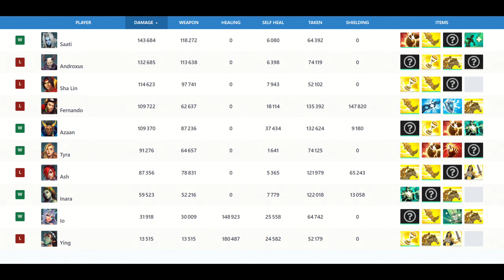SEASON 7 : 34 Kills Androxus to Start S7 (Stoozen) Paladins Grandmaster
Paladins Grandmaster Ranked Game with Top GM Stoozen.
Grandmaster Androxus gameplay (Stoozen) Top GM carrying with Androxus Dark Stalker talent.

Make Androxus best build, with the best loadout, best cards and best deck.

Paladins Season 7 | Patch Banners Fall 7.2